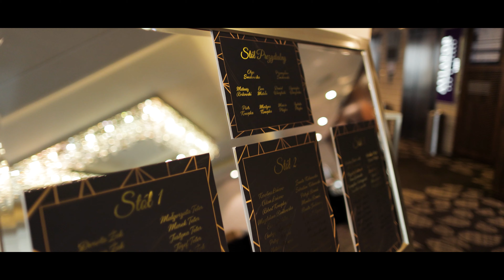Airport Hotel Okęcie Teledysk Ślubny ❤️ Oglądaj w 4K